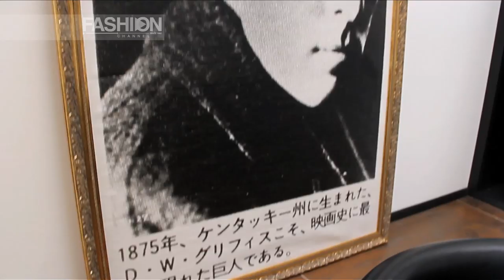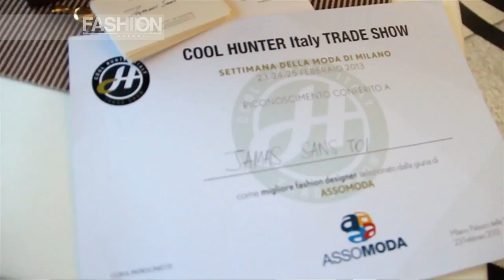"SARI SPAZIO" - Milano - Giulio di Sabato Assomoda Interview by Fashion Channel